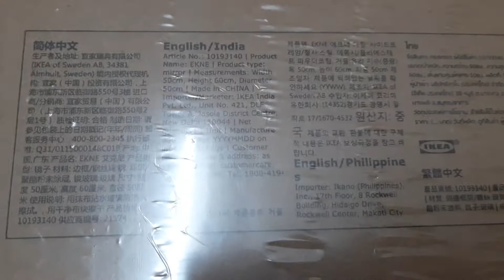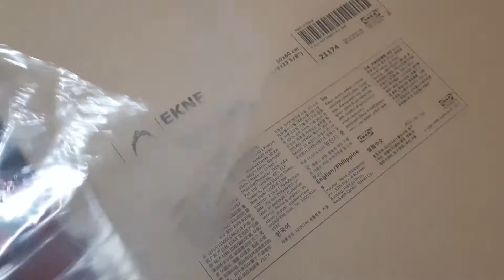IKEA WALL MIRROR || ENKE ROUND 50 * 60 CMS